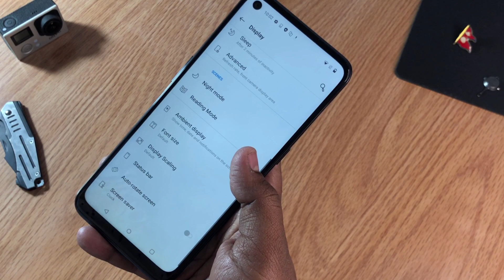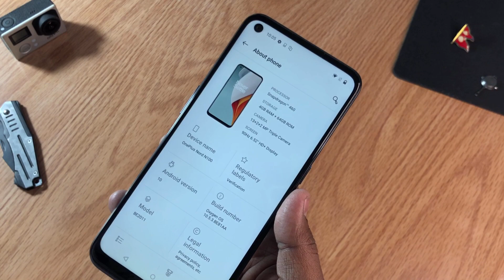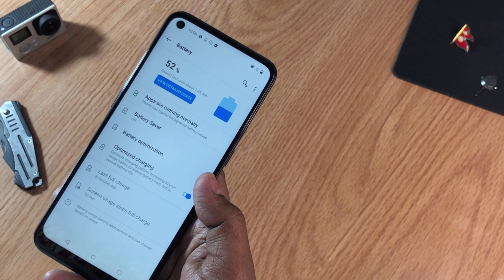OnePlus Nord N100 Unboxing नेपालिमा 🔥| Price in Nepal | Cheapest Oneplus Phone in Nepal 😱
OnePlus Nord N100 Unboxing नेपालिमा 🔥| Cheapest Oneplus Phone in Nepal 😱

Oneplus Nord N100 Price in Nepal
Rs. 23000/- (4/64GB)